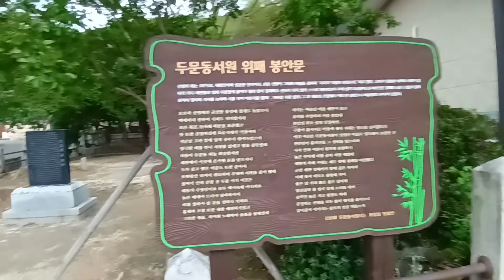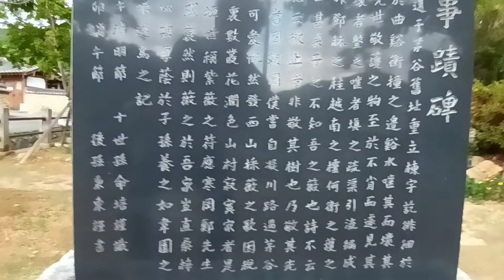village of korea dynasty gyengsangnamdo 6 May 2022